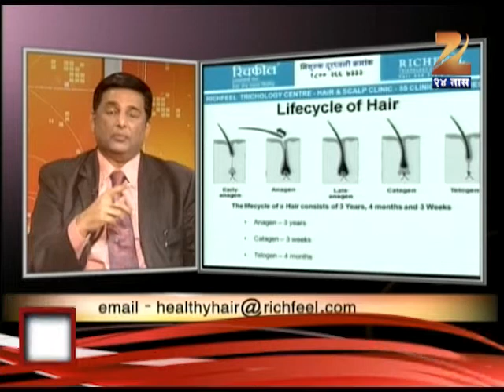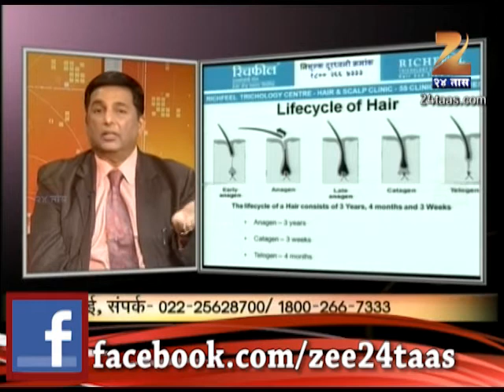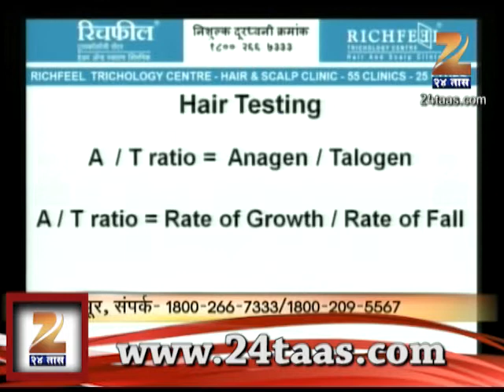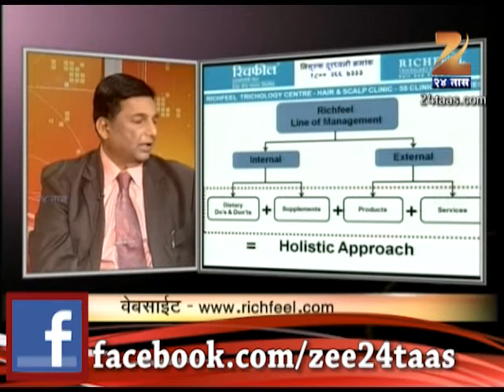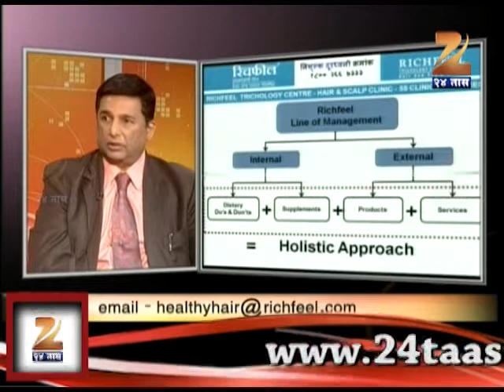Zee24Taas : Hello Doctor Hair Fall